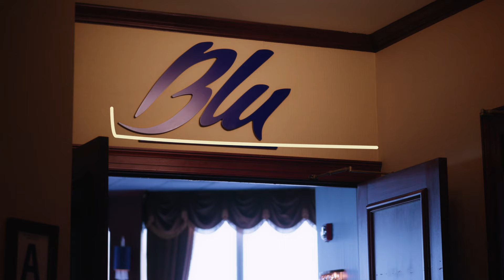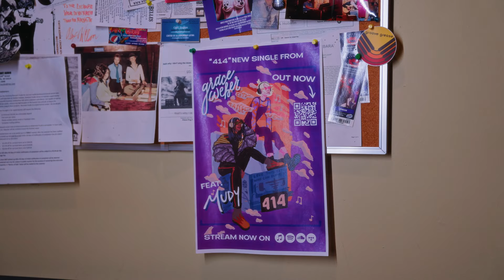Grace Weber - Milwaukee Made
Milwaukee is a place where you can build the foundation for any dream and Grammy Award-winning singer, songwriter, producer and proud Milwaukeean, Grace Weber did just that.

Watch the very first episode of "Milwaukee Made" where Grace tells the story of how Milwaukee helped her grow from aspiring singer to the acclaimed artist she is today.

00:00 Introduction
00:14 UW - Panther Arena
00:40 Pabst Theater
01:16 Blu at The Pfister
01:59 Exchange Recording Complex
02:35 88.9 Nine Radio Milwaukee
03:10 414 Mural